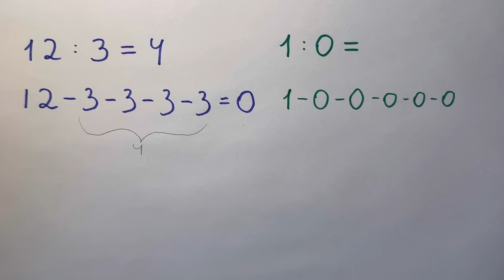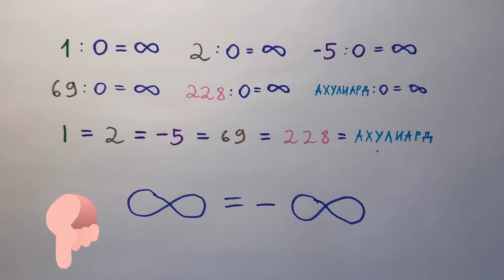Тебе НЕЛЬЗЯ делить на ноль! | РЕАЛЬНАЯ ПРИЧИНА